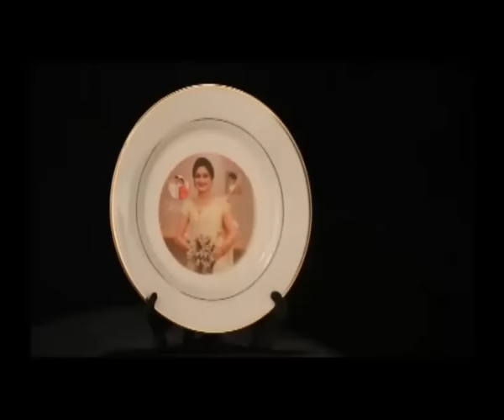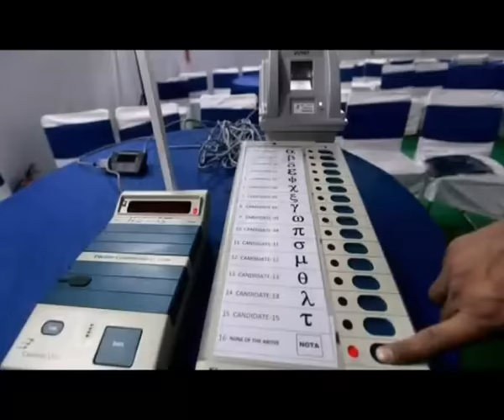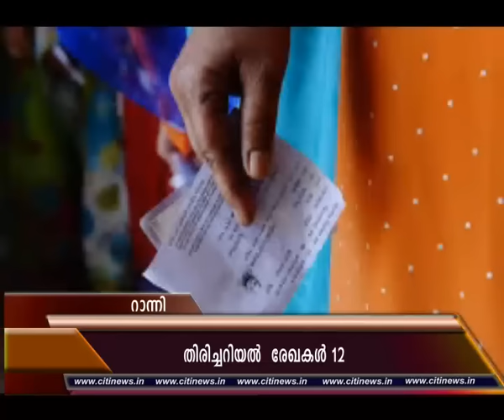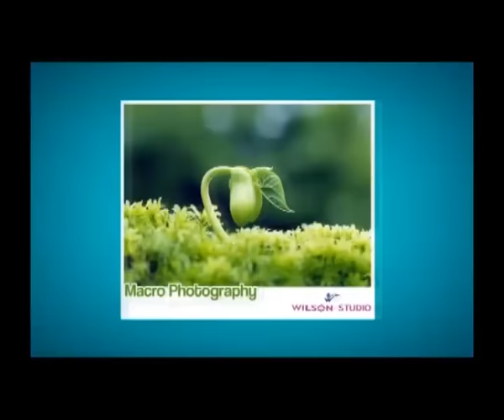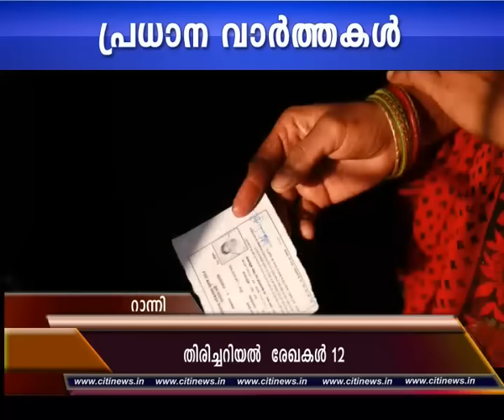14 05 16 NEWS WEB